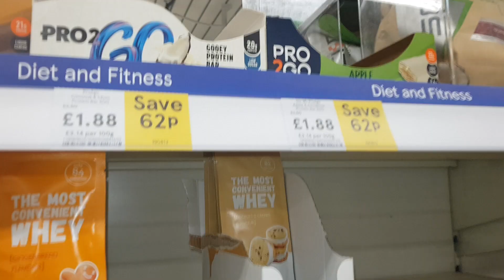2018 vs 2019 Physique | First Photoshoot Prep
Comparing my first photoshoot physique (2018) to my current photoshoot physique (2019). I used different methods of training, nutrition and peak weeks to get my physique ready for the photoshoots.

Round Won Fitness - Interested in Online Personal Training...get in contact with myself.